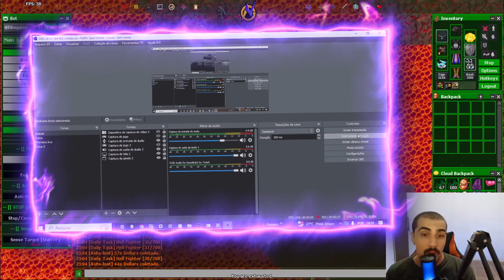TUDO QUE EU FAÇO PRA PEGAR RECURSOS (FREE) NO : DBO GAME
👉MEU DISCORD PARA DONATES : MOISES ROQUE(NTO GAME)#3645
*USE O CUPOM
🎤Microfone FIFINE
📷Webcam Full HD Logitech C920s

- Tibia
- DBO , WODBO
- Narutibia